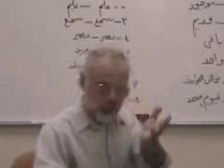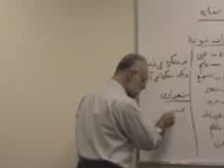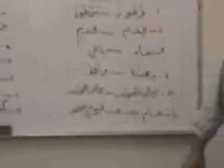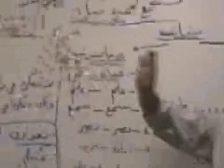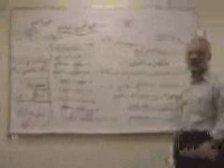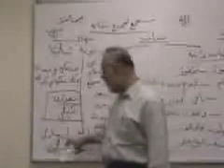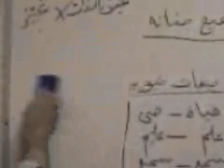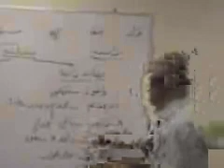Al Sarf Part 24